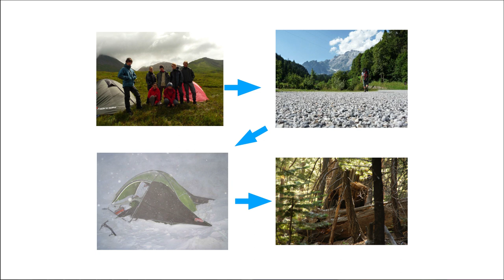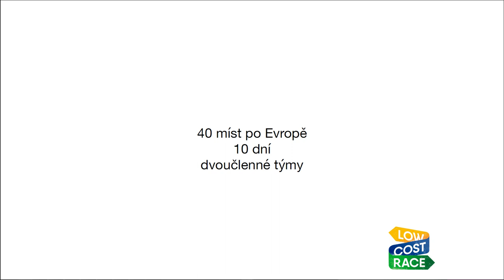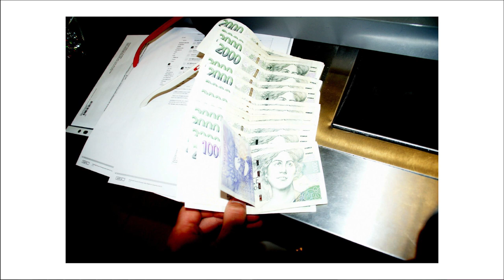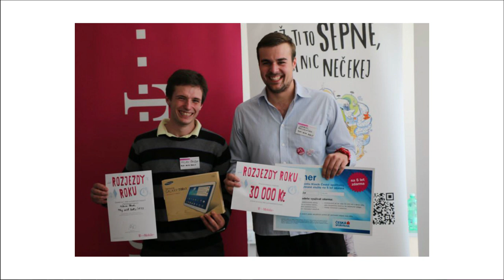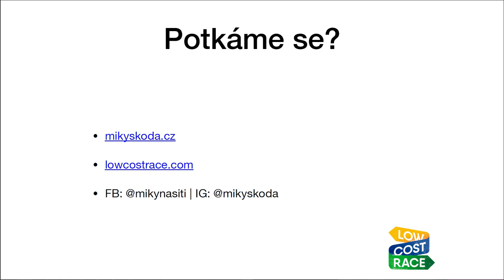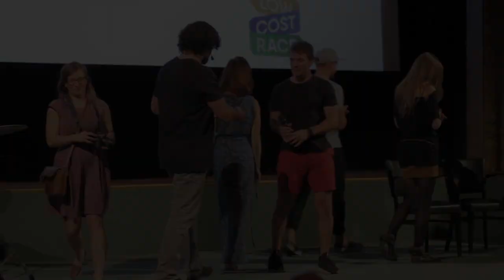Miky Škoda – FuckUp Night Prague Vol. XXV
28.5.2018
Lucerna